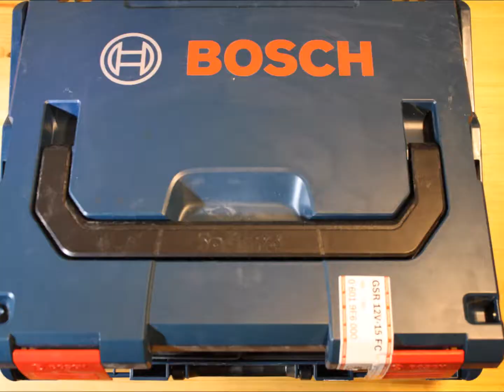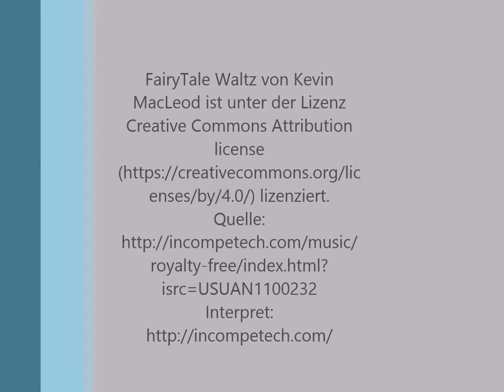builtwithBosch: L-BOXX räum dich ein!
Jetzt neu bei builtwithBosch!
die sich selbst einräumende L-BOXX von Bosch.
Der hier gezeigte GSR 12V-15 FC Professional räumt sich von alleine in die L-BOXX auf.

Natürlich gibt es so eine L-Boxx nicht wirklich.
Ich finde die Idee aber sehr schön.